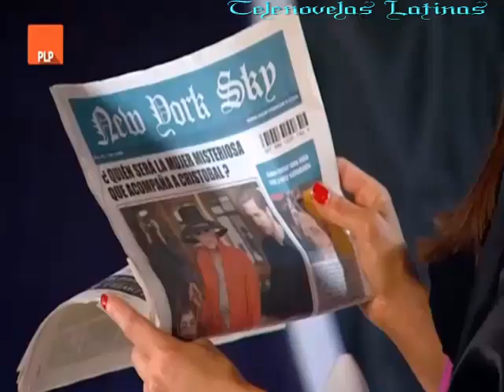Una Maid en Manhattan || έρχεται στην Ελλάδα 1/12/2015 από την Hellas Net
Η λατινοαμερικάνικη τηλενοβέλα Una Maid en Manhattan (Μια καμαριέρα στο Μανχάταν) θα προβληθεί από το δίκτυο καναλιών Hellas Net από την Τρίτη 1η Δεκέμβρη 2015
To Hellas Net είναι ένα πανελλαδικό δίκτυο το οποίο περιλαμβάνει τα εξής περιφερειακά κανάλια:

ATTICA TV για την Αττική,
ATLAS TV (πρώην Bee Channel) για την Κεντρική Μακεδονία,
PLP για την Πελοπόννησο.

ανάλογα με την περιοχή στην οποία ανήκετε, η σειρά θα προβληθεί στο αντίστοιχο κανάλι. π.χ. αν μένετε σε κάποιο νομό της Πελοποννήσου, πιστεύω θα έχετε στην τηλεόρασή σας το περιφερειακό κανάλι Plp